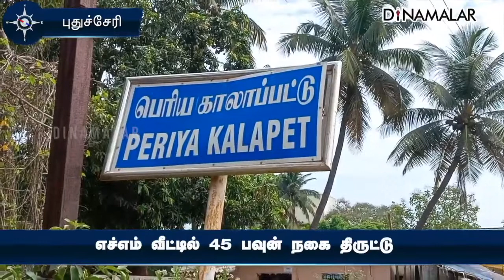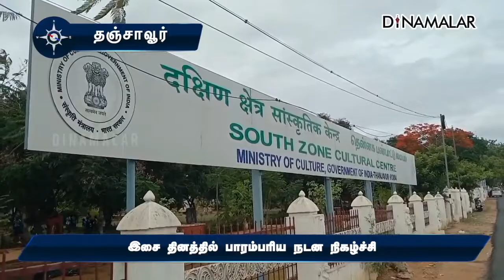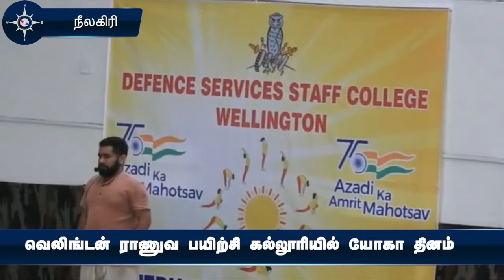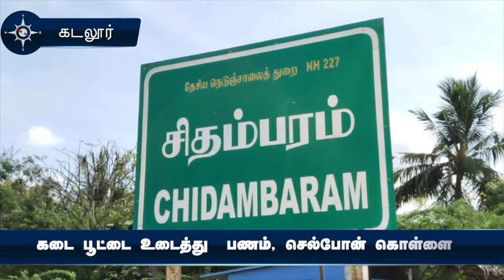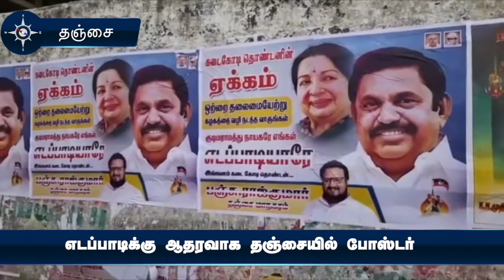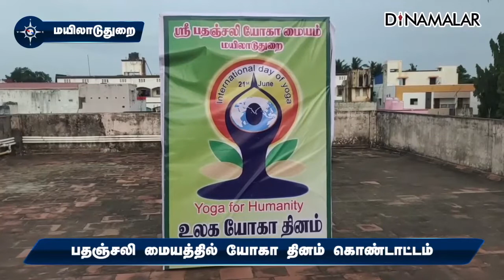மாவட்ட செய்திகள்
மாவட்ட செய்திகள் | 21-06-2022 | District News | Dinamalar#DistrictNews